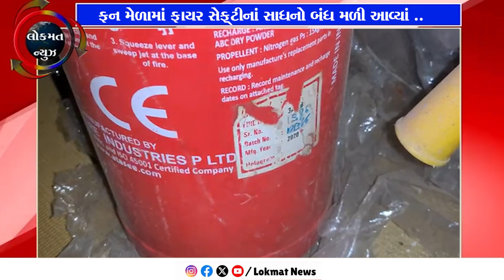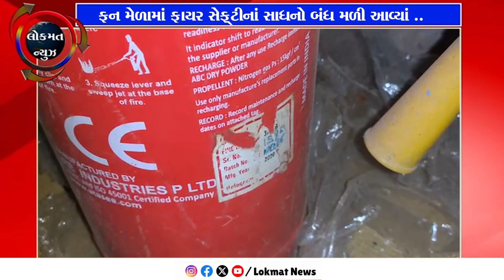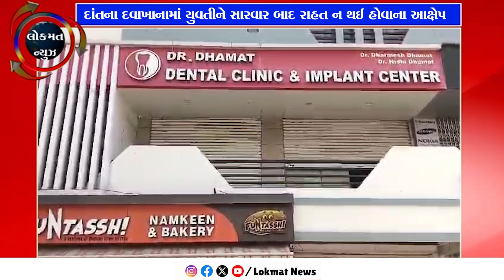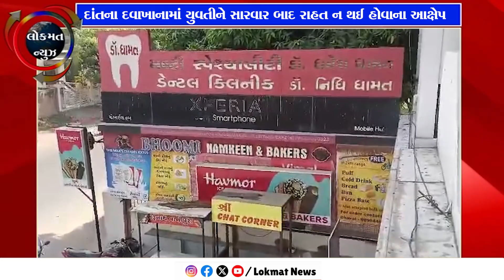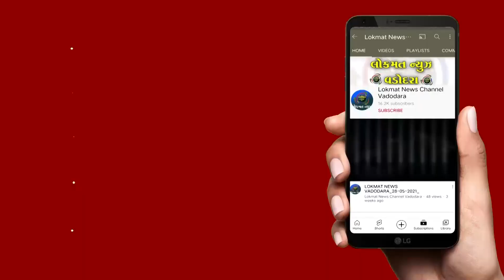26-05-2024 | LOKMAT NEWS